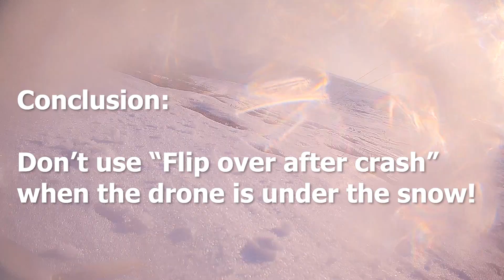Snow removed a Propeller (Flip over after crash)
Flip over after crash (anti-turtle mode)